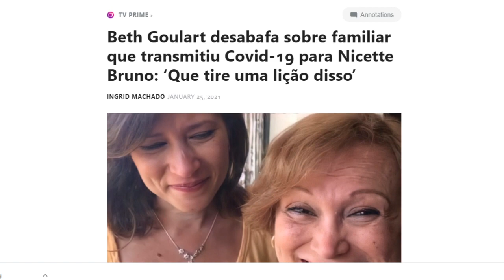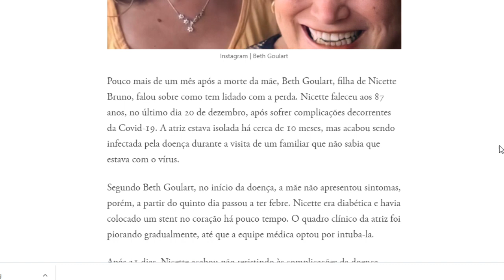Beth Goular MANDA RECADO a parente que teria levado coronavírus para Nicette Bruno